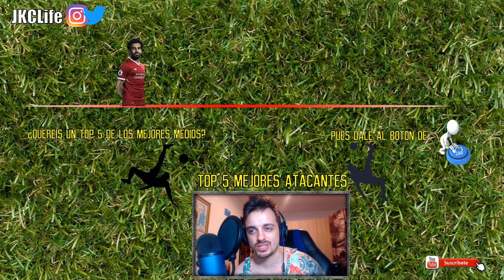TOP 5 MEJORES JUGADORES DEL MUNDO 2018/19 · ATACANTES · ¿CUÁL ES EL VUESTRO?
TOP 5 MEJORES JUGADORES OFENSIVOS DEL MUNDO ACTUAL